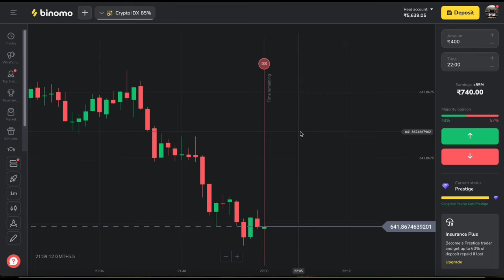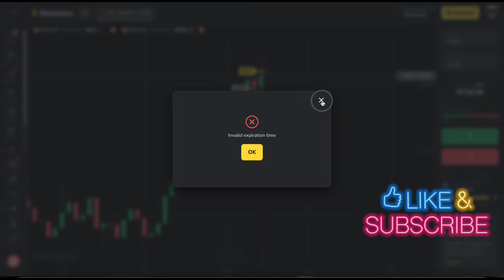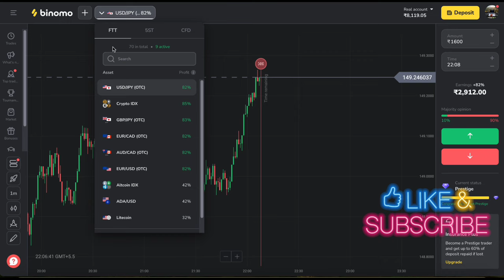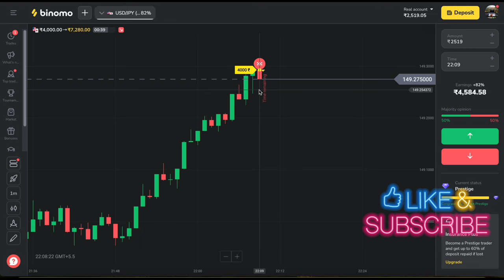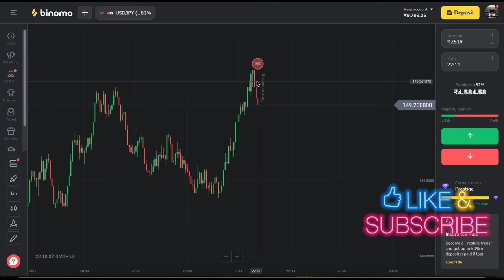binomo app se paise kaise kamaye 2024 | binomo earning tricks | binomo strategy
( Can Ignore )
trading

forex trader

small account

real account

Demo Trading

Binomo Qoutex

अस्वीकरण

1976, allowance is made `fair` use for purposes

binomo strategy
binomo trading
binomo profit
binomo indicators
binomo strategy

Thankyou 😊

Thankyou 😊